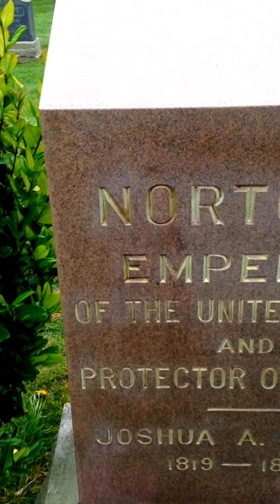Honoring Emperor Norton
Joseph Amster, owner and operator of Emperor Norton's Fantastic San Francisco Time Machine, honors Emperor Norton on the 134th anniversary of his death, Shot at the Woodlawn Cemetery in Colma, Ca. on January 8, 2014.